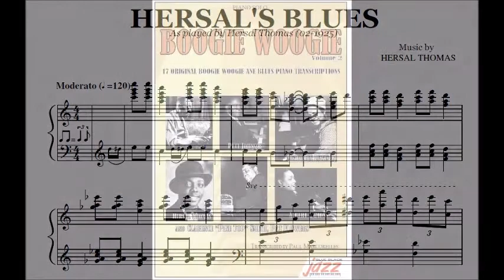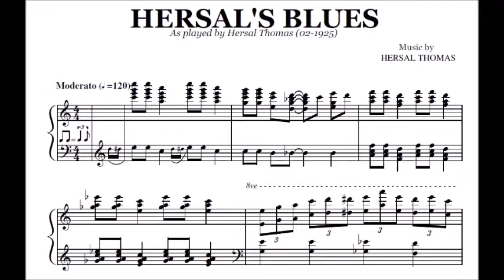Hersal Thomas - Hersal's Blues | Transcription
Transcription of "Hersal's Blues" as played by Hersal Thomas (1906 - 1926). Recorded 1925.

Transcribed by Paul Marcorelles.